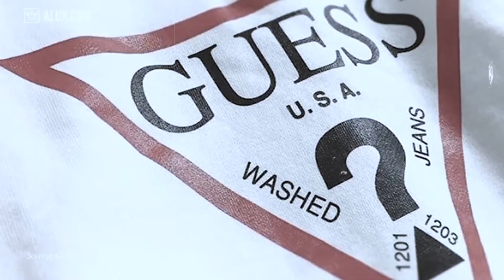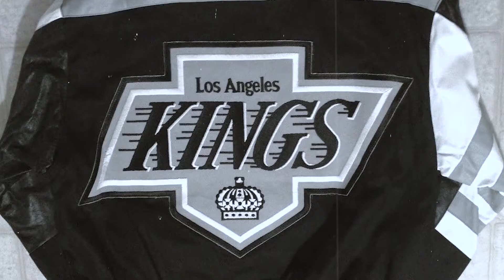Jeff Hamilton ‘Iconic Tote’ Bag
In this fall collection, Orox Leather Co. is partnering with renowned fashion designer, Jeff Hamilton. Jeff is most known for his art and transcending leather jackets worn by global superstars, such as Michael Jackson, Kobe Bryant, Madonna, Mike Tyson, Michael Jordan, Shaquille O’neal and LeBron James.

Orox, as a small, family-owned company based in Portland, Oregon, and Jeff’s unique vision focusing on newness is the perfect combination for this partnership. The collection features a premium leather tote with red, black and white embellishments tethering the worlds of fashion, culture and the love of sport.

The Orox | Jeff Hamilton collection presales on Monday, October 27th and delivers early January 2021. Visit OroxLeather.com to order from the collection.